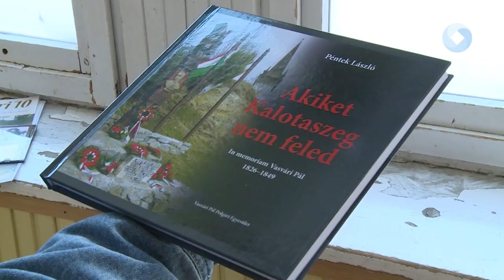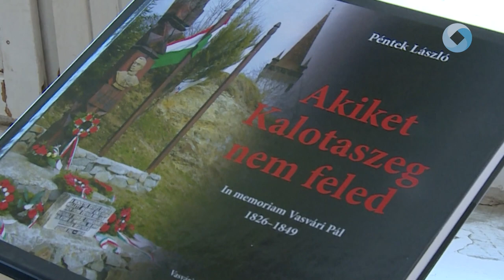Könyvbemutató a Vasváriban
Rendhagyó történelem órán vehettek részt a Vasvári Pál Általános Iskola hetedik osztályos tanulói. Egy Vasvári Pálról szóló dokumentumfilm vetítés mellett maga a szerző mutatta be számukra az Akiket Kalotaszeg nem feled című könyvet.